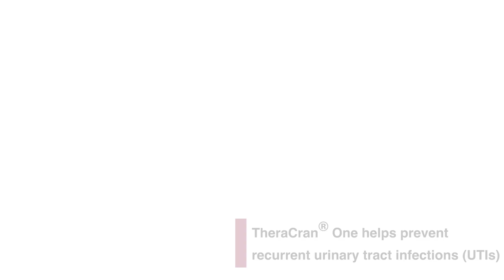TheraCran® One l 90-Day Supply l Cranberry Supplement for UTI l Theralogix 🇨🇦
TheraCran One® is now available in Canada 🇨🇦   and is NSF® Certified

Cranberry extract is traditionally used in Herbal Medicine to help prevent recurrent urinary tract infections (UTIs)
Cranberry extract helps prevent recurring urinary tract infections (UTI's) in women
Cranberry extract provides antioxidants for the maintenance of good health 🍒

📹.  Couples Yoga Video by Marcus Aurelius from Pexels